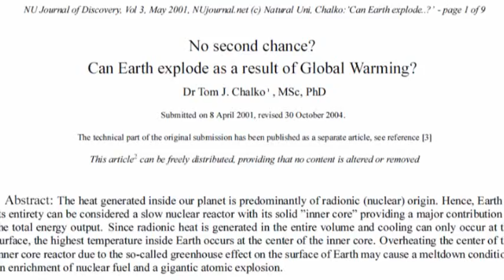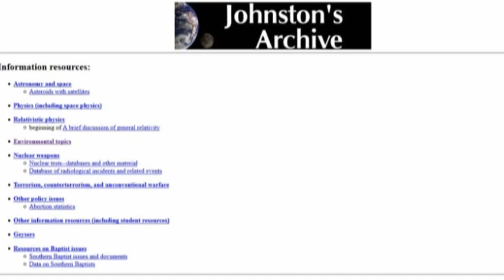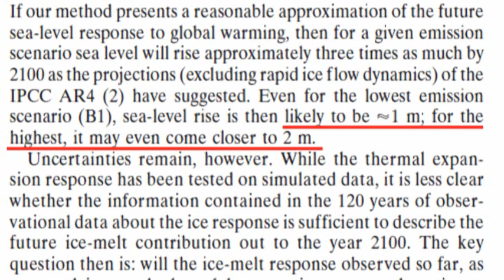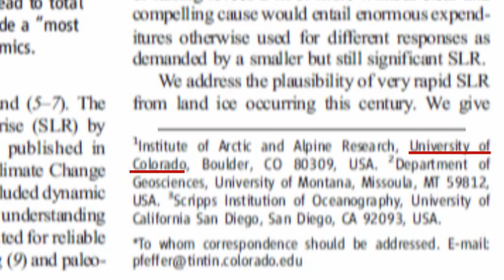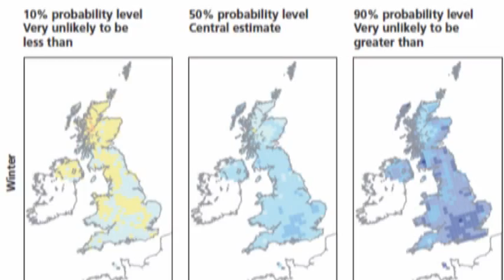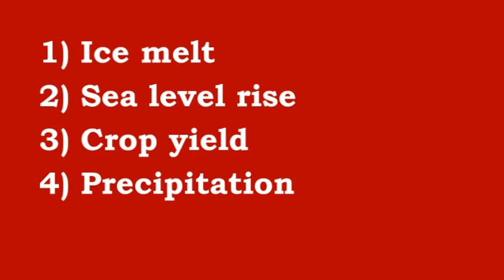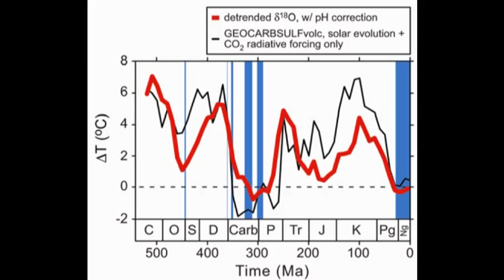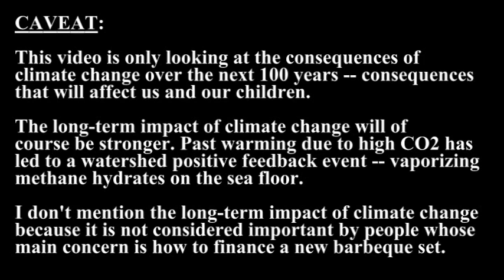28 - The consequences of climate change (in our lifetimes)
CORRECTIONS:
1) Sea level rise at the end of the last glaciation was 400 feet, not 200 feet.
2) @11:30 I show the wrong map from the 2004 Parry et al. paper. This one is without the effect of CO2 fertilization.

SOURCES:

1:48  "Recent Ice-Sheet Growth in the Interior of Greenland"
Ola M. Johannessen et al, Science November 2005

2:10  "Recent Greenland Ice Mass Loss by Drainage System from Satellite Gravity Observations" -- S. B. Luthcke, et al., Science November 2006

2:12   "Melting of Greenland Ice Sheet Satellite Gravity Measurements Confirm Accelerated Melting of Greenland Ice Sheet" --
J. L. Chen, et al., Science 2006

3:19 "Satellite gravity measurements confirm accelerated melting of Greenland ice sheet" J. Chen et al., Science, 2006
3:22 "Recent Greenland Ice Mass Loss by Drainage System from Satellite Gravity Observations" -- Luthcke et al, Science, 2006
3:24 "Lower estimates of Antarctic sea level contribution from satellite gravimetry" King et al, Nature 2012

3:26  Recent Antarctic ice mass loss from radar interferometry and regional climate modelling" -- Rignot et al, 2008

3:28 "Recent Contributions of glaciers and ice caps to sea level rise from GRACE"

3:30 "A Reconciled Estimate of Ice-Sheet Mass Balance"
Shepherd et al Science 2012

4:01   "Recent Contributions of glaciers and ice caps to sea level rise from GRACE"
4:24   "Toward prediction of environmental Arctic change"
W Maslowski, JC Kinney, J Jakacki - Computing in Science 2007
5:25  "Kinematic Constraints on Glacier Contributions to 21st-Century Sea-Level Rise" --  WT Pfeffer et al., Science 2008
5:40 "Global sea level linked to global temperature" --
Martin Vermeer and Stefan Rahmstorf, PNAS 2009

6:10 Table adapted from "Ranking Port Cities with High Exposure and Vulnerability to Climate Extremes"
-- R. J. Nicholls et al., OECD 2008

8:02 "Kinematic Constraints on Glacier Contributions to 21st-Century Sea-Level Rise" --  WT Pfeffer et al., Science 2008

8:57  "Climate: Observations, projections and Impacts" -- Met Office 2013.

10:05   "Precipitation and its extremes in changed climates"
-- T. Schneider and P. A. O'Gorman, Journal of Climate 2008
11:30  "Effects of climate change on global food production under SRES emissions and socio-economic scenarios" -- Parry et al, Global Environmental Change 2004
11:52 "Threats to Water Supplies in the Tropical Andes" Bradley et al., Science 2006

11:55  "Evidence for Upwelling of Corrosive "Acidified" Water onto the Continental Shelf" -- Richard A. Feely, Science 2008

12:01 "Coral Reefs: Present Problems and Future Concerns Resulting from Anthropogenic Disturbance" -- RH Richmond, American Zoologist 1993

12:06  "Global Warming and Coastal Erosion" --  Zhang et al., Climatic Change
12: 08  "Global response of terrestrial ecosystem structure and function to CO2 and climate change: results from six dynamic global vegetation models" -- Cramer et al., Global Change Biology 2001
12:25  "The Recent Increase in Atlantic Hurricane Activity: Causes and Implications" -- Goldenberg, Science 2001
12:34  "A link between reduced Barents-Kara sea ice and cold winter extremes over northern continents"
Petoukhov, V., and V. A. Semenov,
JOURNAL OF GEOPHYSICAL RESEARCH, Nov 2010

14:08    I backtracked this new "CAGW" label, and it seems to have started with author Michael Crichton in 2007, but was popularized in 2010 with an opinion piece in the Washington Post.

14:42 Table adapted from "Ranking Port Cities with High Exposure and Vulnerability to Climate Extremes"

15:07 "Projected impacts of climate change on marine fish and fisheries"
Anne B. Hollowed

15:12  "Stern Review on the Economics of Climate Change" -- UK Government report, 2006

17:47  Someone queried the nuclear fusion reactor - BP oil spill comparison.
   I don't have my notes with me so I can't give you my source for the $28 billion. So let's look at a couple of other ratios.
According to ITER (the Experimental Thermonuclear Experimental Reactor), if all the manufacturing is done in Europe the estimated cost of building ITER, supported by the United States, the European Union, India, Japan, China, Russia, South Korea, has been estimated at approximately $14.4 billion (at April 2016 exchange rates.) That's around a third the estimated cost of the BP oil spill in the Gulf of Mexico ($42 billion)." (SOURCE "Based on the European evaluation, we can estimate the cost of ITER construction for the seven members at approximately EUR 13 billion, if all the manufacturing is done in Europe."
   Or, looking at it another way, the cost of building the National Ignition Facility -- a key research project into nuclear fusion -- was less that 10% of the cost of the BP oil spill.